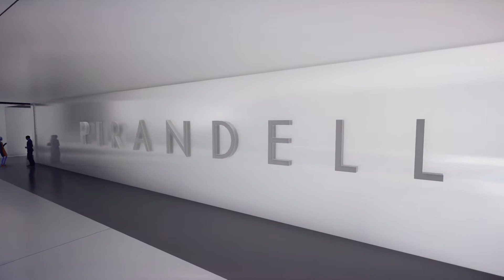Mirror's Edge Catalyst Cinematic video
Finally got round to finishing up a quick edit of some stuff I recorded from Mirror's Edge Catalyst. I really enjoyed the game and I wanted to show off the environment of the City of Glass. I must admit I'm pretty pleased with how some of the clips turned out

SONG: Ursine Vulpine ft Annaca - Wicked Game

The game quality isn't set on max due to hardware limitations on my end.